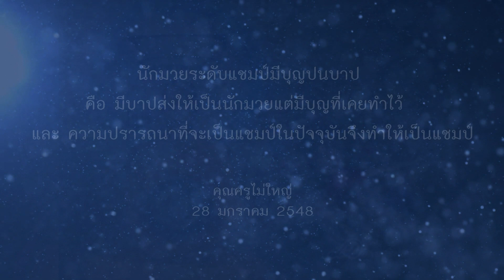ฝันในฝัน Case Study ตอน 60 เป็นแชมป์มวยได้ด้วยเหตุใด 480128